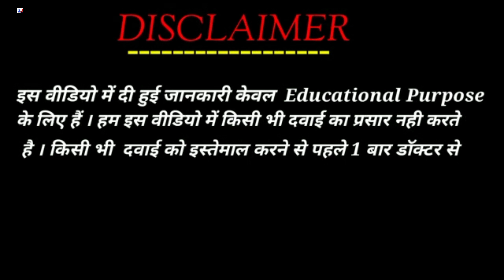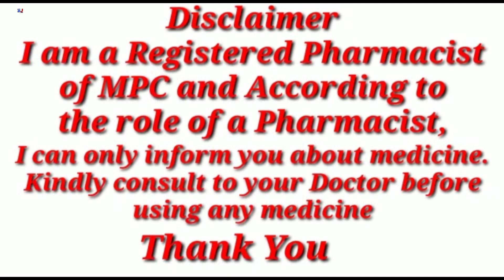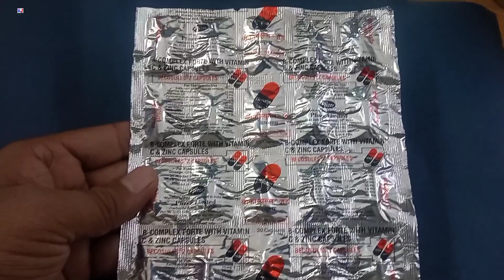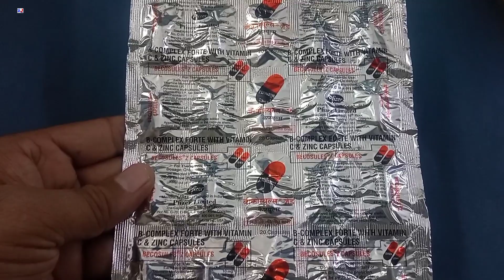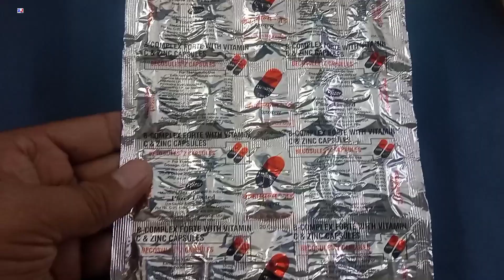Becosules Z Capsule | B-COMPLEX FORTE WITH VITAMIN C & ZINC Capsule | Becosules Z Capsule Uses Dose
Becosules Z Capsule | B-COMPLEX FORTE WITH VITAMIN C & ZINC Capsule | Becosules Z Capsule Uses Dose Side effects benefits ingredients Review in Hindi
Becosules Z Capsule Uses in Hindi
Becosules Z Capsule ke fayde
Becosules Z Capsule Review

kindly note